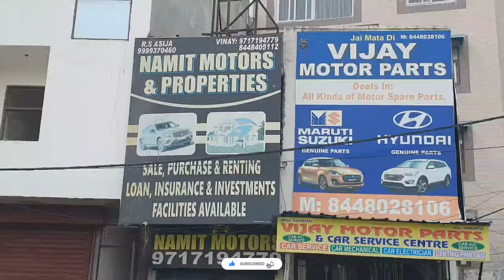YOUTUBE की कमाई से ली CAR ! Maruti Suzuki Ignis | My First Car From Youtube Money ! Rambler Singh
Hanji Dosto Sat Shri Akaal ji 🙏
Dosto ye meri life ki pehli car hai or mai is video me clickbait daal raha hu boht bade bade youtubers karte hai mai ye apko bta k kar raha hu apki support chahiye Dosto meri videos ko support karo please apki support se is car ki EMI bharni hai Dosto Videos ko Like , Share,  comment jarur karo or mere channel ko Subscribe karlo or boht sari videos ane wali hai

Hello friends, Suraj Singh this side and you are watching my Youtube channel RAMBLER SINGH

Delhi to Jibhi , Tirthan Valley Himachal Pradesh ka safar Manali Tunnels dekhne k liye is link par click kare 👇

Delhi to Manali , Rohtang Pass, Manikaran, kasol Rewalsar ka Safar dekhne k liye is playlist par click kare